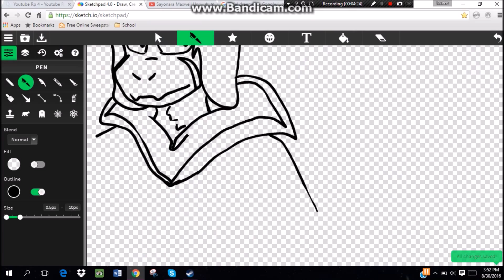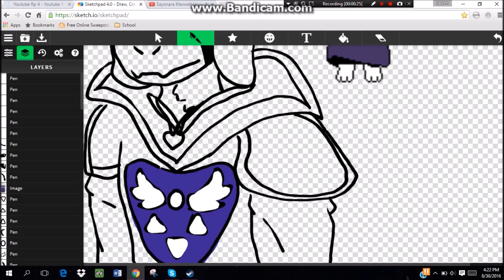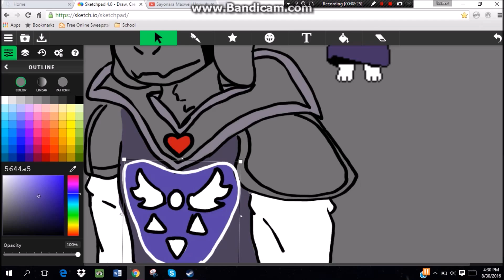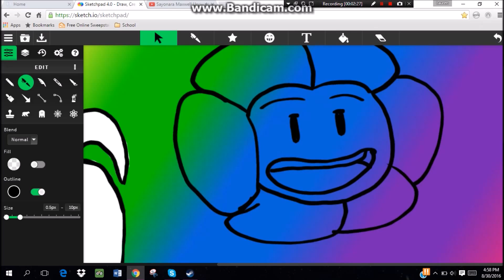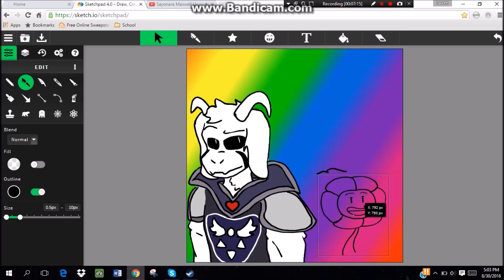Asriel Dreemurr Speedpaint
Art is mine, song is not.